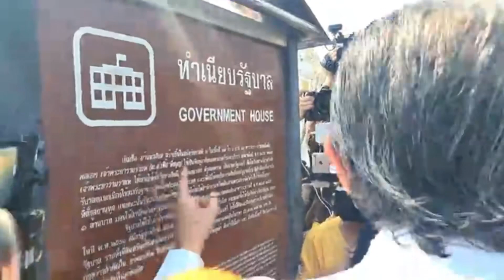เมื่อฟ้าสีทองผ่องอำไพ ประชาชนจะเป็นใหญ่ในแผ่นดิน